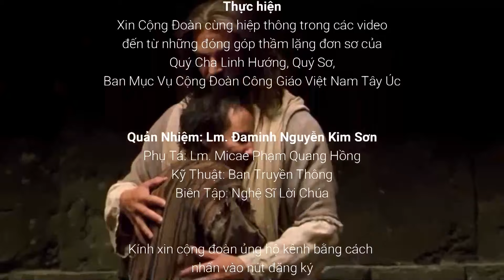Lá Thư Mục Vụ - Chúa Nhật VI Phục Sinh Năm B